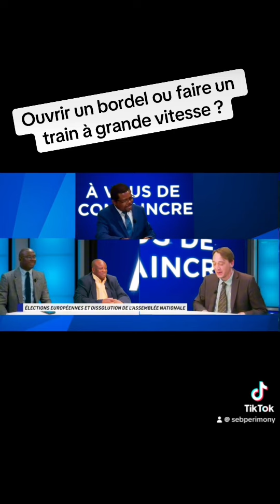Ouvrir un bordel ou faire un train à grande vitesse ?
« Ouvrir un bordel où investir dans les trains à grande vitesse ? » C’est pas la même philosophie !

Le vote par internet pour la 9eCircoFDE